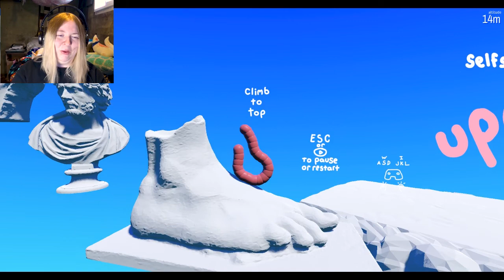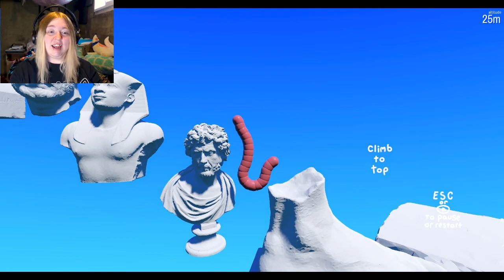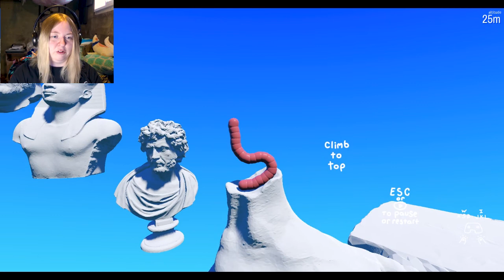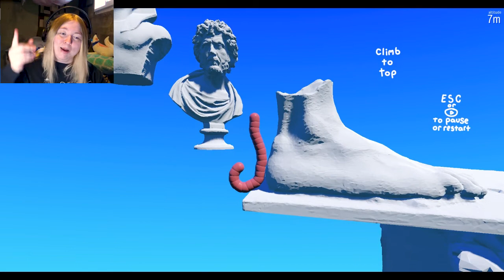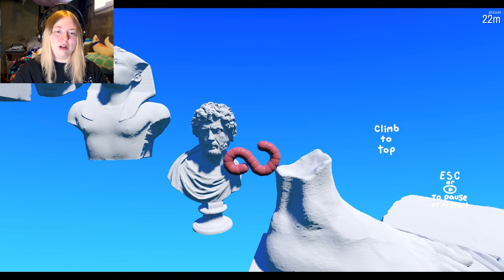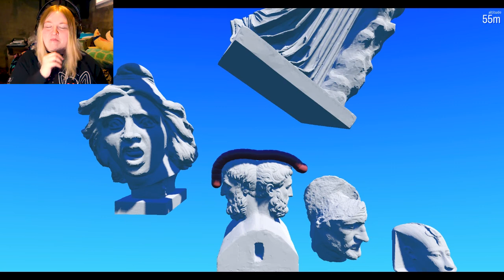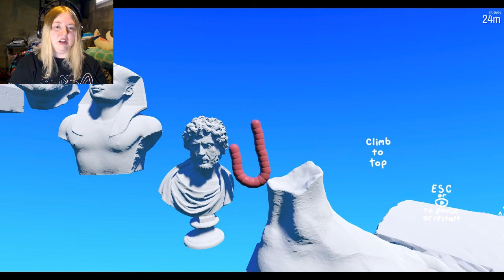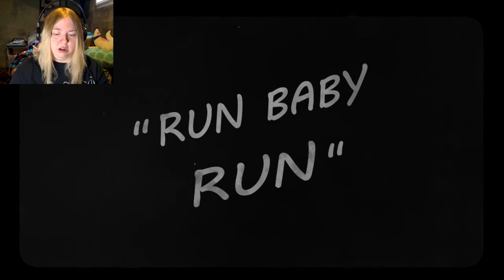3 Weird Platformers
Today we tackle my arch-nemesis, my one flaw, my constant FAILURE!! .Of course, I'm talking about platformer games! I actually quite enjoyed these ones, despite how awful I am!! Let me know which was your favorite!